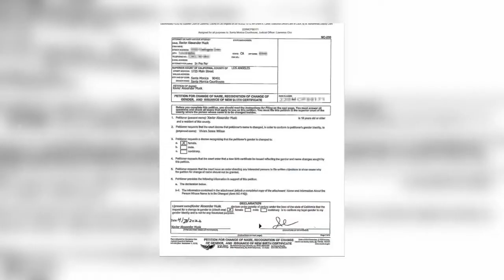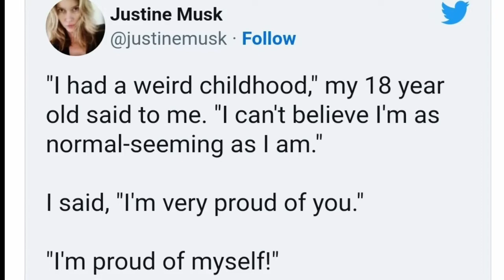Who Is Xavier Musk Elon Musk’s ? Trans-Child Who Wants A Separation.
Xavier Musk, the transgender daughter of the world’s richest person, Elon Musk, has filed a petition to not only change her name to Vivian Wilson but also to strip herself of any association with her father. The petition was filed in April 2022, but awareness of it has only recently been obtained by TMZ.

Xavier Musk, who turned 18 in April 2022, wants to legally change her name to Vivian Wilson, to take her mother’s maiden name. But, according to the official court filing, Vivian not only wants to confirm her gender identity, but she wants to remove all association with her father.

The official reasoning for the ruling is cited as being, “Gender identity and the fact that I no longer live with or wish to be related to my biological father in any way, shape or form.”

Who Is Xavier Musk?
Xavier Musk was born a biological man with twin brother Griffin in 2004 to parents Elon Musk and his former wife, Canadian author Justine Wilson.

Elon and Justine were married in 2000 but divorced in 2008 and agreed to share custody of their children. The couple also has triplets, Damian, Kai and Saxon, who were born in 2006. Their first daughter, Nevada Alexander Musk, passed away from sudden infant death syndrome at just 10 weeks old.
Elon Musk hasn’t commented publicly on either the gender change or the court filing, but Vivian’s mother, Justine, has expressed she is “proud” of her daughter in a series of tweets.

Elon Musk is currently the world’s richest person with an estimated net worth of $214 billion and who recently bought social media platform Twitter for $44 billion.

He has two further children with Canadian musician Grimes, although, the couple have revealed they are no longer together. The naming of their first child drew confusion, as it was originally X Æ A-12. The State of California told the couple they had to change the name, because it used characters that aren’t available in the English alphabet.

The couple eventually changed their child’s name to X AE A-XII Musk.